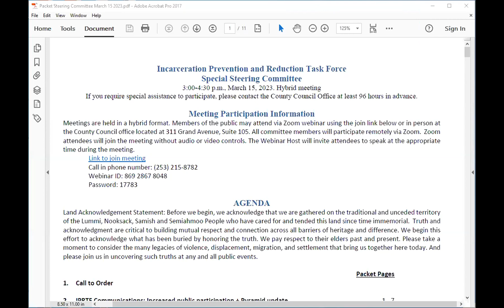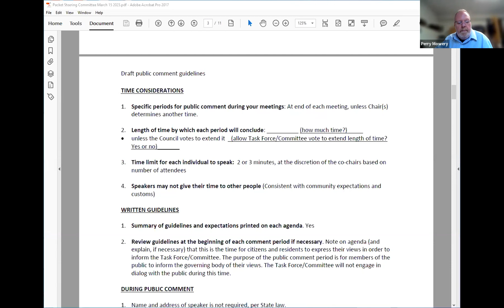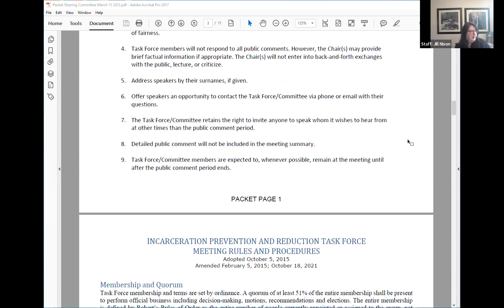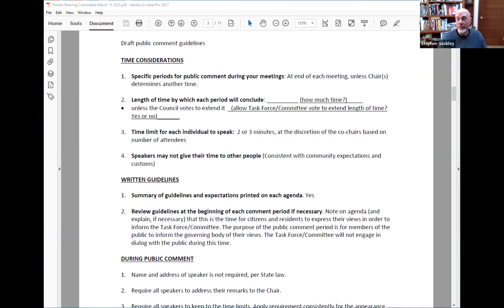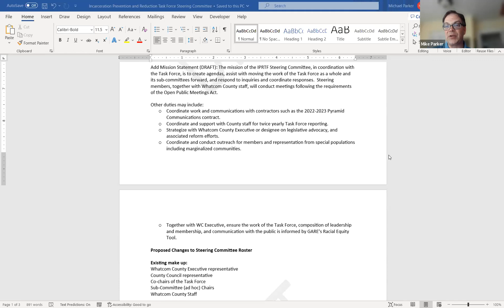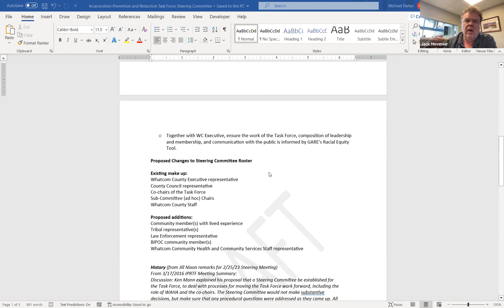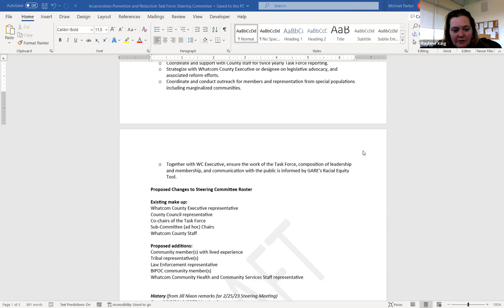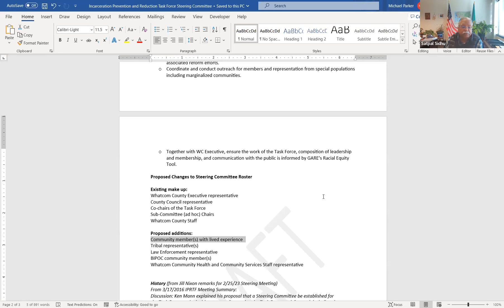IPRTF - Special Steering Committee - Mar. 15, 2023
For more information on the Steering Committee for the Incarceration Prevention and Reduction Task Force, visit the committee

00:00 Call to Order
01:48 IPRTF Communications: Increased public participation
23:50  Composition and Role of the Steering Committee
01:02:10  Pyramid Communications update
01:13:38  Task Force Membership and Leadership
01:30:29  Public Comment